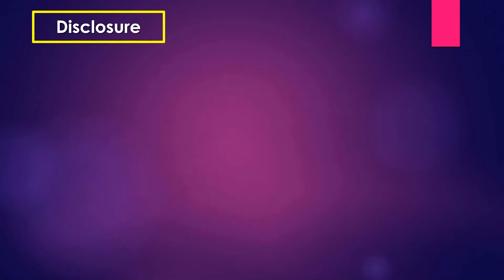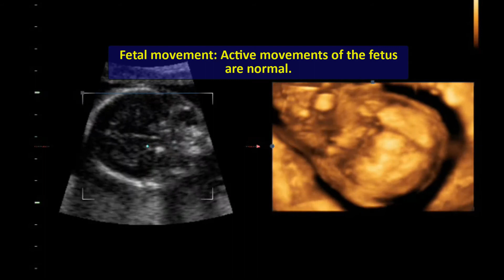Ultrasound cases 130 of 2000 || Video Showing 18wks of normal pregnancy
Video Showing 18wks of normal pregnancy

Fetal movement: Active movements of the fetus are normal.

Fetal Heart: Cardiac pulsation positive. FHR is 150 bpm.

CNS: The ventricles are normal. No specific abnormality is seen.

Chest: 4 Chamber view of heart is seen & found normal.

Abdomen: Stomach, Liver, Both Kidneys, urinary bladder and bowels appear normal.

3 vessel Umbilical cords are seen.

Skeleton: the fetal spine and four extremities/limbs appear normal

Liquor amount is adequate for this gestational age.
Placenta- is posterior. Grade –I maturity.

About 18 wks. 4 days   +/-12 days  of single viable pregnancy with Breech  presentation.